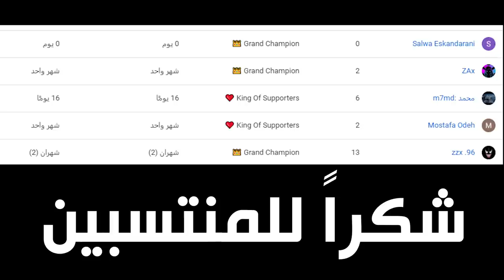فورتنايت - ماب دث رن ( ماب رهييب وسهل😍 ) !! || Fortnite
instgram : vSLooM
Steam : vSLooM & vSLooMx